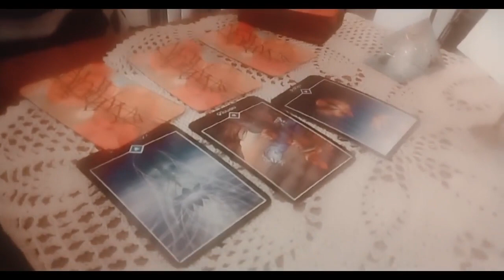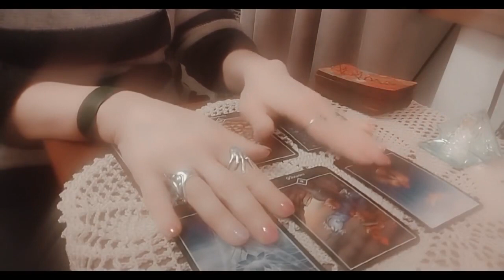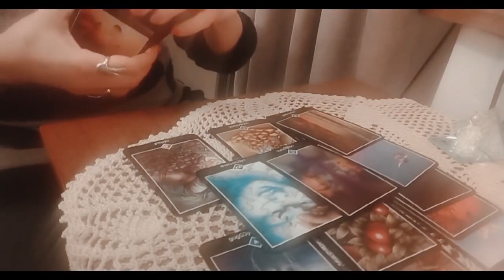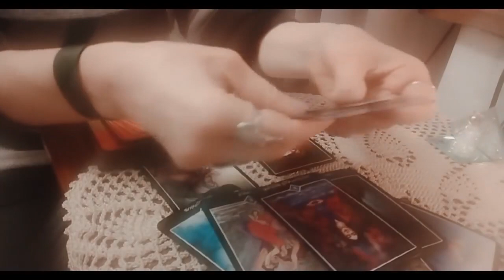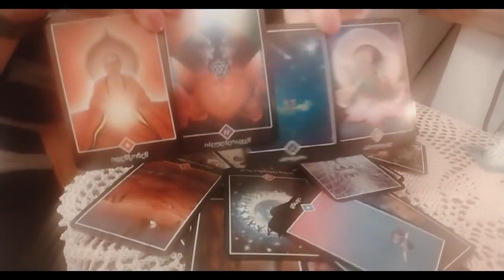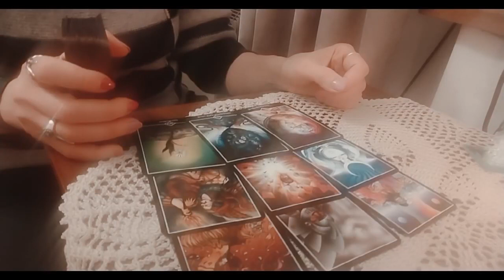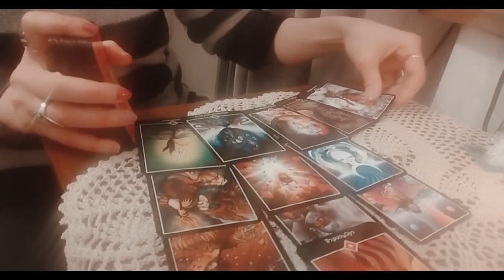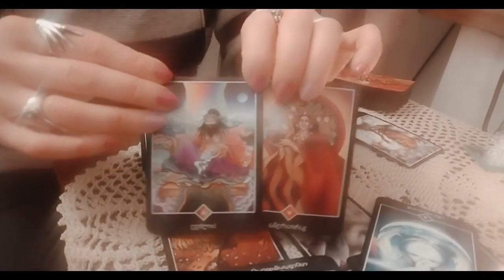რას შეცვლიდით თქვენს ცხოვრებაში და როგორ ხედავენ თქვენს მომავალს კარტები?! – 2 ვარიანტრი🌟🃏🌟